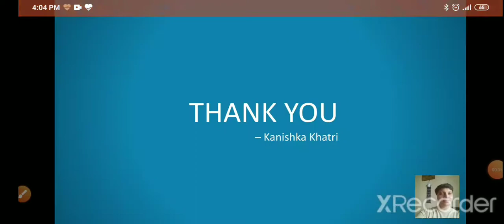Background sound output in xRecorder